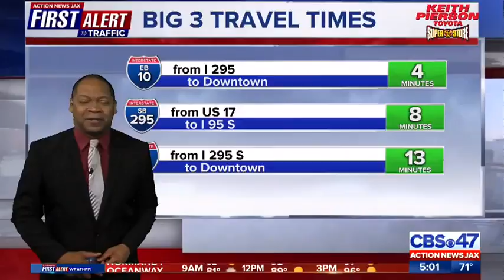Eviction notice up for most businesses at the Landing